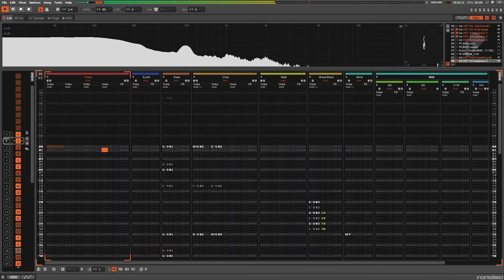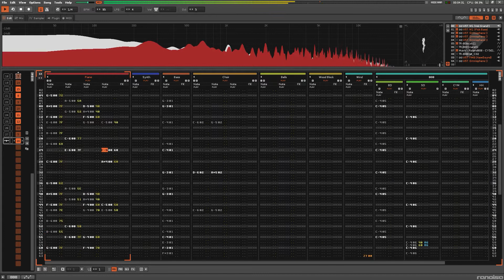Discarded Springs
The scene is an abandoned well filled with the bodies of discarded androids, but our hero still functions and begins to find a way out.